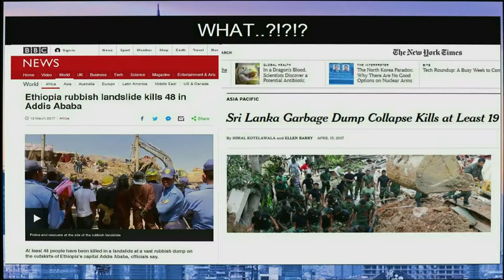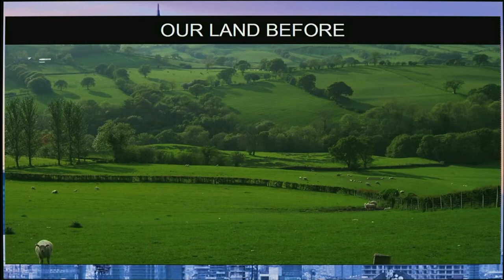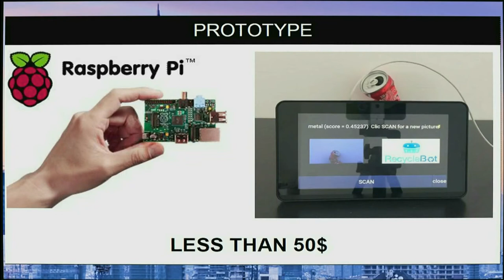Finale GIC 2017 - Franco Damiano